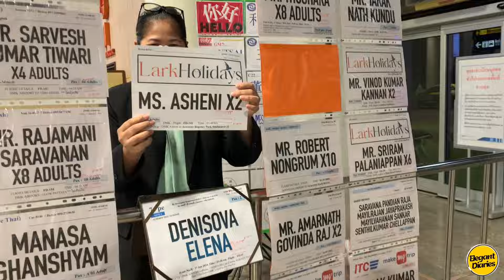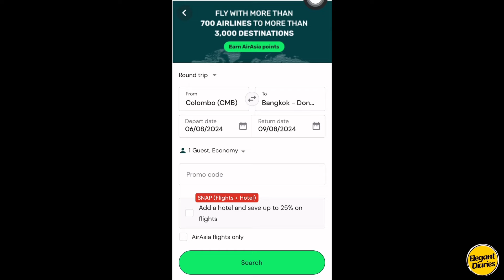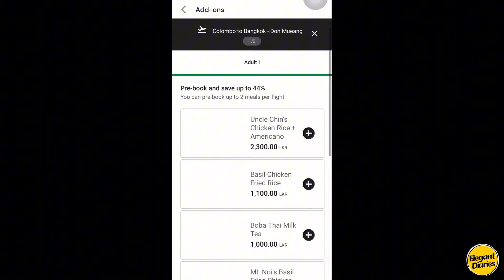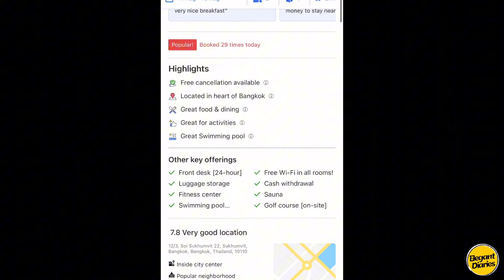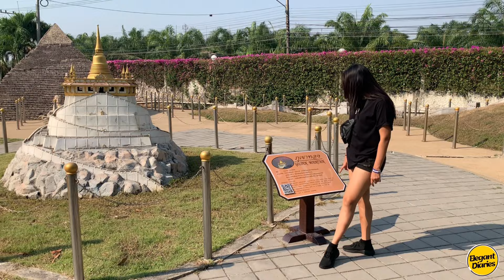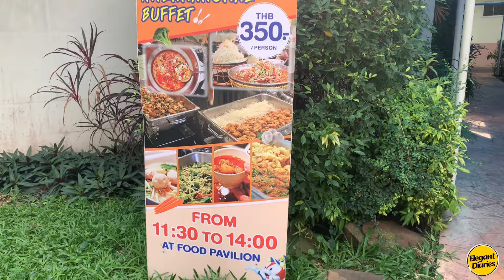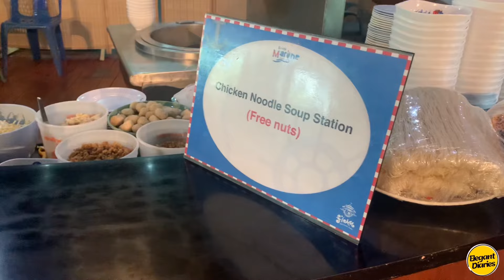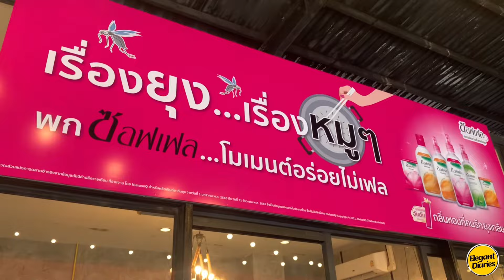රු.95000න් Bangkok ගිහින් එමු😍✈️ | Full Travel Video | Bangkok Travel Vlog Sinhala